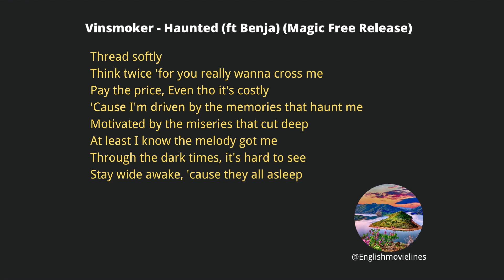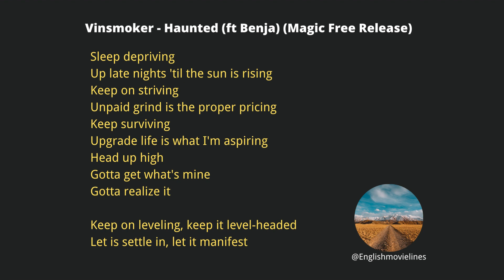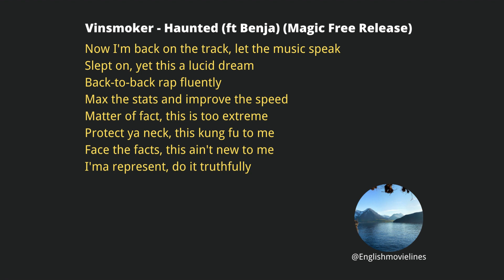Vinsmoker Haunted ft Benja Magic Free Release- copyright free with lyrics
Track: Vinsmoker -Haunted (ft Benja)
Music Provided by Magic Records